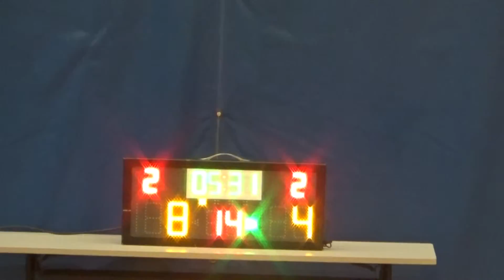20151027 SERAPHIM VS MANBA 1st Quarter